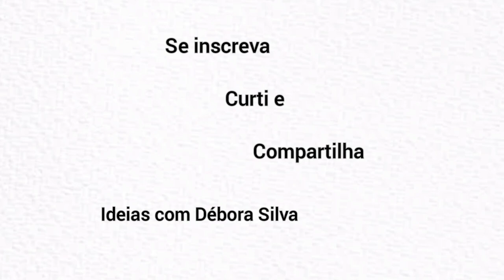Porta bombom dia dos pais